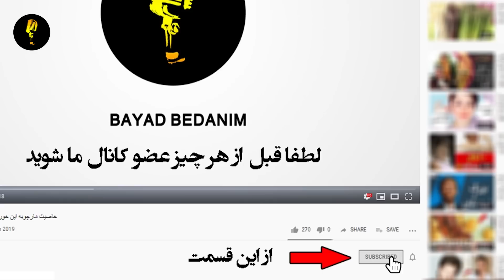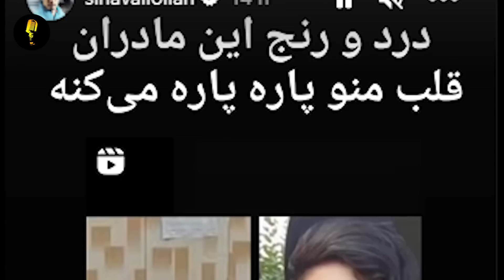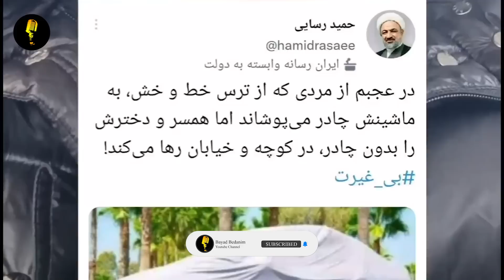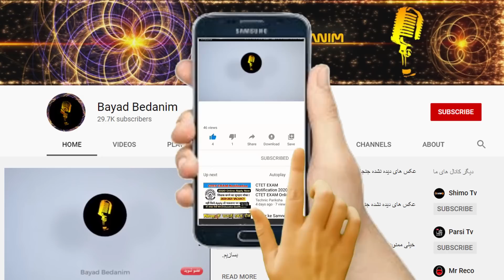فوری:سینا ولی الله زد جد و آباد محمدجواد لاریجانی رو آورد جلوی چشمش،شاید داره میرینه به سرت!!!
سینا ولی الله مجری شناخته شده و توانای شیکه امی بی سی پرشیه که با برنامه ای که داره به شدت از حکومت جمهوری سالامی و سران نظام انتقاد میکنه حالا با حمله به محمد جواد لاریجانی در خصوص صحبت هایی که کرده  پاسخ جنجالی به او داده... سامم در این برانمه به حمله جنجالی سینا ولی الله به محمد جواد لاریجانی میپردزایم..